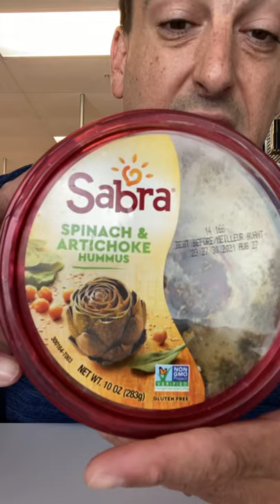Hummus Spinach 🥬 & Artichoke Sabra🍜Review. Gluten Free Non GMO Best Hummus from Publix🍱🫒🥒🌶🥑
Bagock